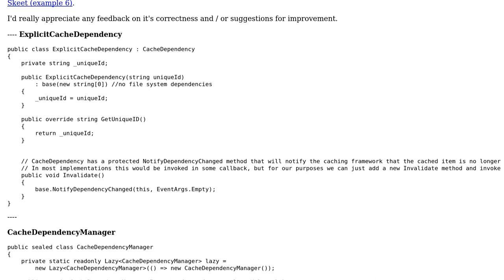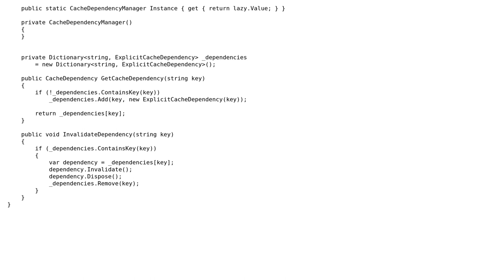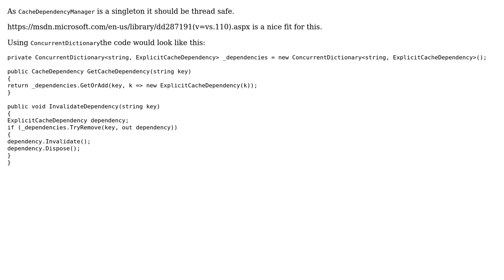Code Review: Singleton implementation of Cache Dependency Manager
With thanks & praise to God, and with thanks to the many people who have made this project possible! | Content (except music & images) licensed under CC BY-SA | Music | Images & others | With thanks to user Martin Hansen Lennox user Johan Larsson and the Stack Exchange Network Trademarks are property of their respective owners. You are responsible for your own actions.